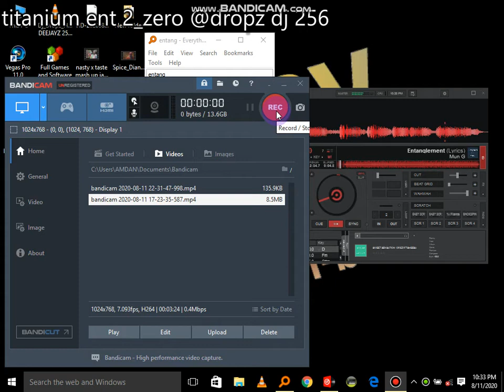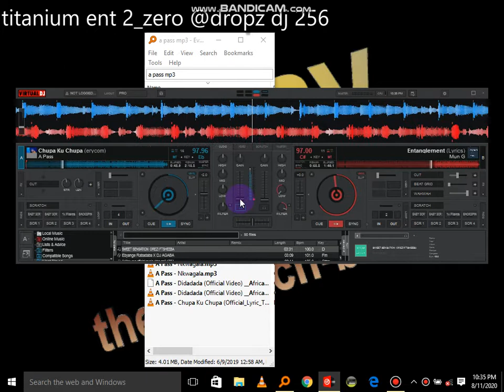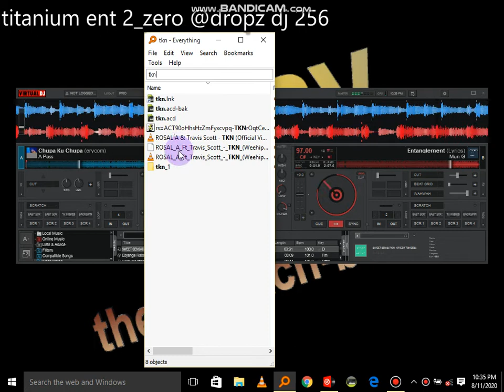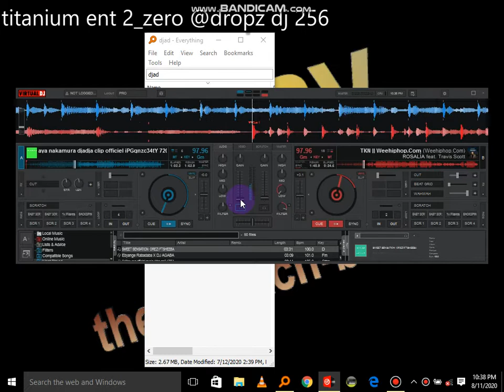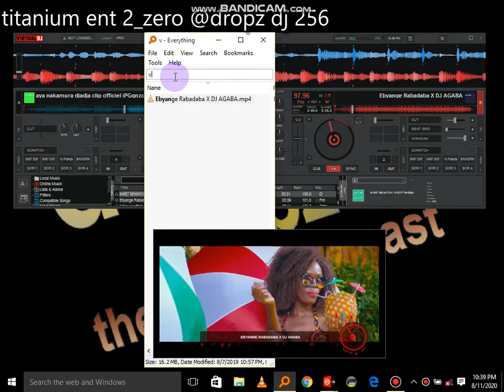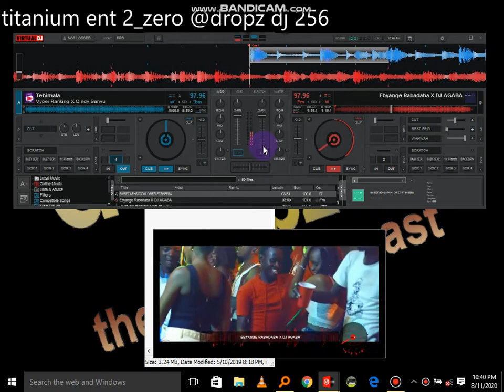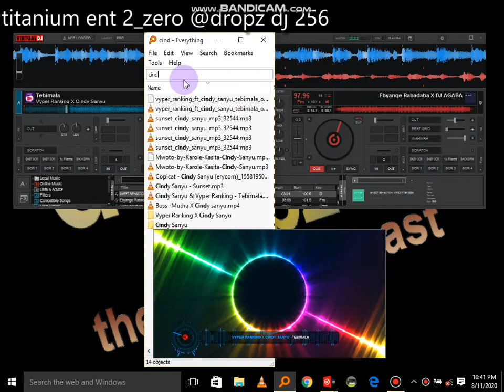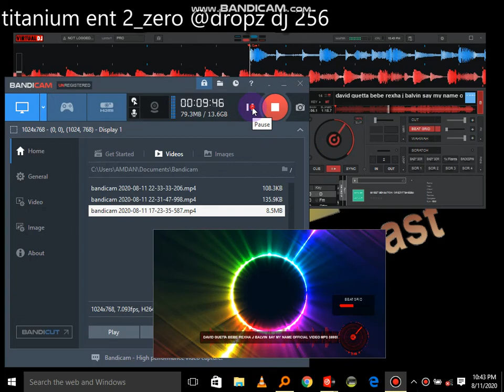Live mix | for those who missed//every Tuesday its gona be dea @dropz Dj 256